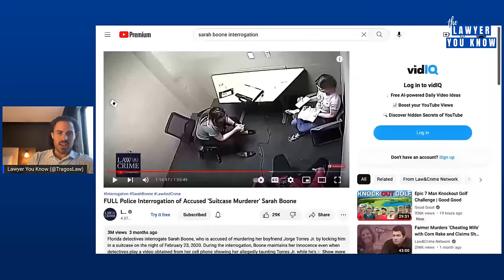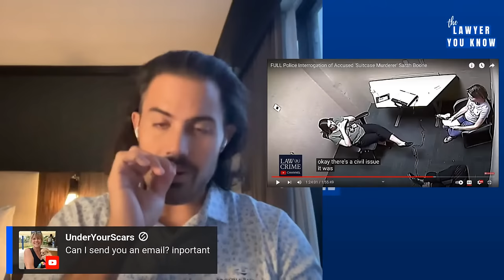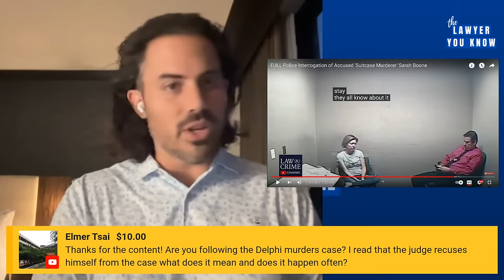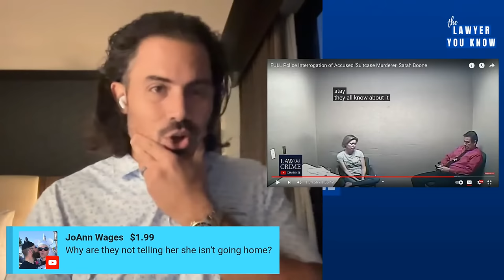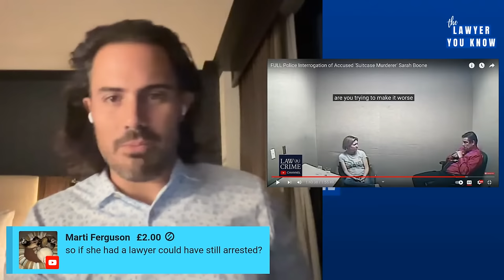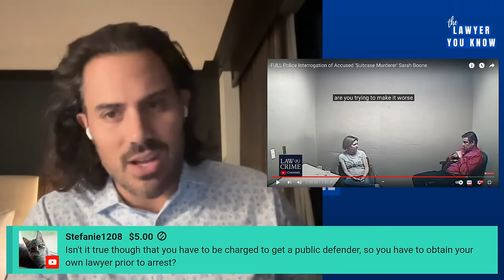LIVE! Real Lawyer Reacts: Part III - Sarah Boone Interrogation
Please send packages to our main office -